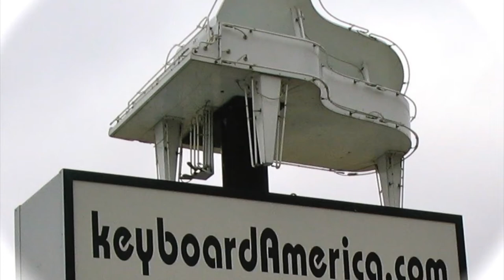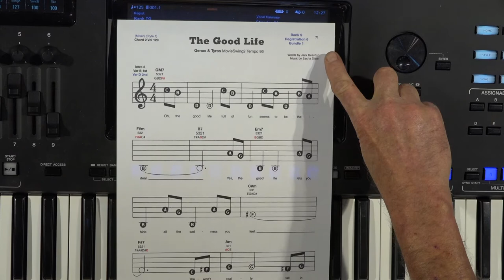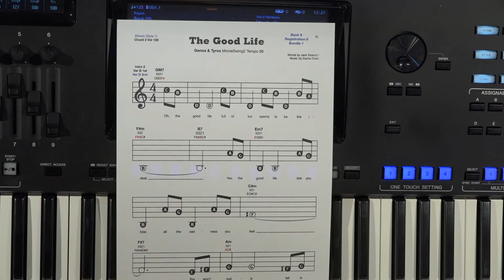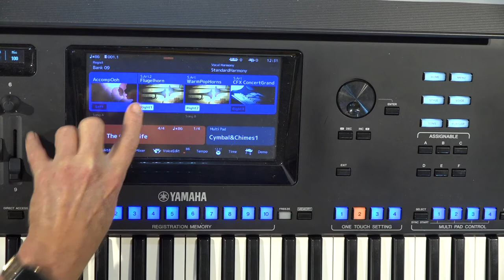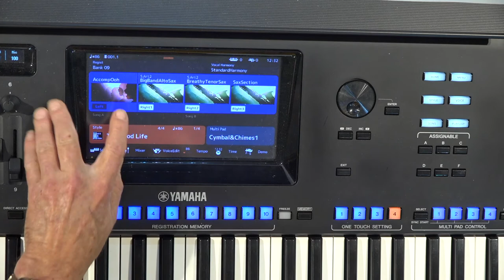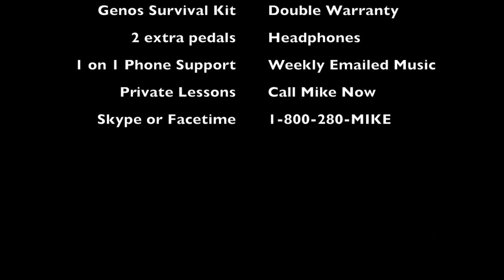Genos/Tyros Song of the Week & Buttons Class (The Good Life) keyboardamerica.com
Keyboardamerica  is the #1 Genos dealer Nationwide. Best Prices & Bundles. Get Mike’s Exclusive Big Bundle! Join Mike Mixon at keyboardamerica.com for our song of the week & buttons class and all your Genos & Tyros needs. America's #1  dealer. Call Mike Direct Line  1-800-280-MIKE (6453) Best Price & Bundles, Free Lifetime Phone Support .